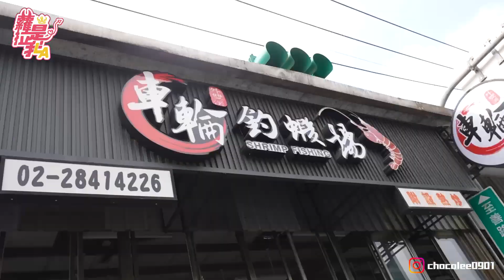【蘿拉是我LA】釣蝦又來了，蘿拉約會林秉文！出老千騙到XXX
❗快來訂閱蘿拉是我La👇❗新頻道❗

今天邀請到台灣第一通訊品牌創辦人-林秉文😍😍😍
沒想到這位老江湖竟然在釣蝦場被蘿拉話術了
這支影片帶你來看林秉文的成功哲學
究竟他是如何致富的？

商案合作、工作邀約請洽